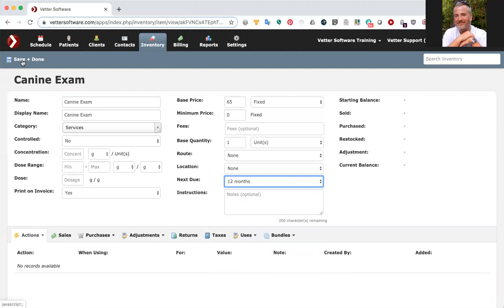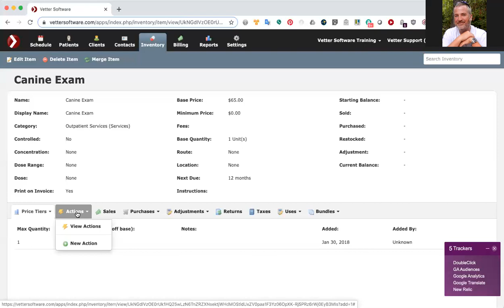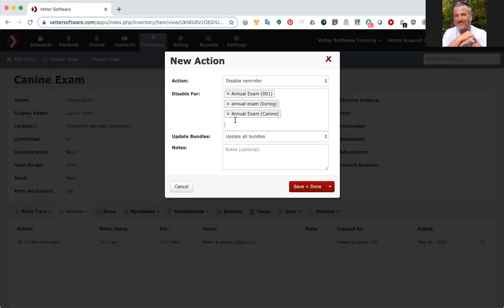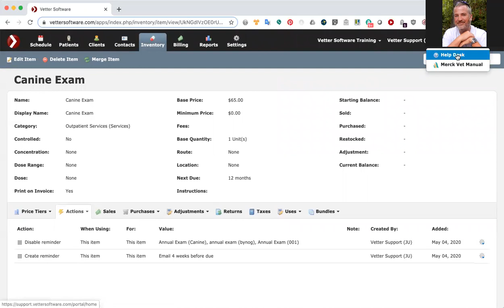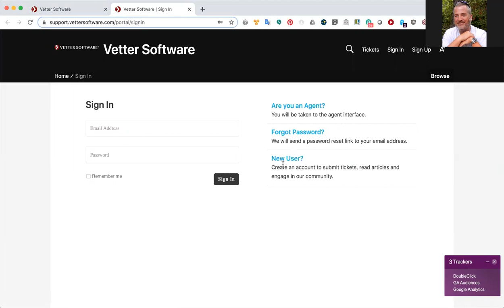Reminder Setup for an Exam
This brief video walks through the steps of setting up reminders for a stand alone inventory item.  This same setup can be used for other exams, labs, services, or vaccines that are only sold one way.